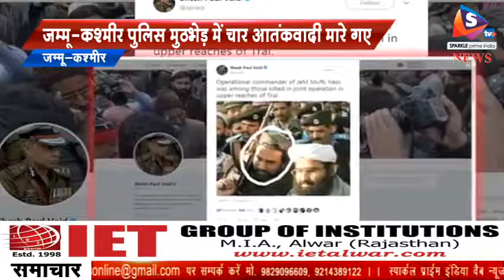जैश ए मोहम्मद का आतंकी मारा गया, जम्मू कश्मीर पुलिस मुठभेड़ में चार आतंकवादी मारे गए, एक जवान और पुल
-जम्मू एवं कश्मीर पुलिस द्वारा गुरुवार को कि कार्यवाही में मारे गए चार आतंकवादियों में से एक जैश-ए-मोहम्मद का कमांडर था। जेईएम का ऑपरेशनल कमांडर मुफ्ती यासीर आतंकवादी संगठन के सरगना मसूद अजहर का करीबी माना जाता था।
 राज्य के पुलिस महानिदेशक एस.पी.वेद ने कहा, त्राल के ऊंचाई वाले क्षेत्रों में शुरू की गई संयुक्त कार्यवाही में मारे गए आतंकवादियों में जेईएम का ऑपरेशनल कमांडर मुफ्ती यासीर भी था। गौरतलब है कि आठ घंटे चली मुठभेड़ में जेईएम के चार आतंकवादी, एक जवान और राज्य पुलिस का एक हवलदार भी मारा गया। डीजीपी ने मारे गए आतंकवादी की तस्वीर ट्विटर पर अपलोड की, जिसमें वह जेईएम के संस्थापक मसूद अजहर के साथ खड़ा है। यह तस्वीर मीडिया ने कुछ सालों पहले पाकिस्तान में ली थी। अजहर को 1999 में जम्मू जिले की कोटबलवाल जेल से रिहा कर अफगानिस्तान के कंधार ले जाया गया था, जहां उसे इंडियन एयरलाइंस की उड़ान संख्या आईसी814 के बंधक बनाए गए 158 यात्रियों के बदले छोड़ दिया गया था। मुठभेड़ में मारे गए दो अन्य आतंकवादियों में शेख उमर और मुस्ताक अहमद जरगर भी थे, उन्हें भी यात्रियों को बंधक बनाए जाने के बदले छोड़ दिया गया था।